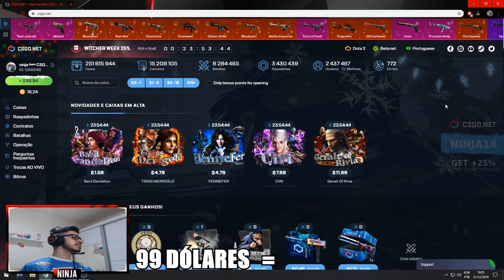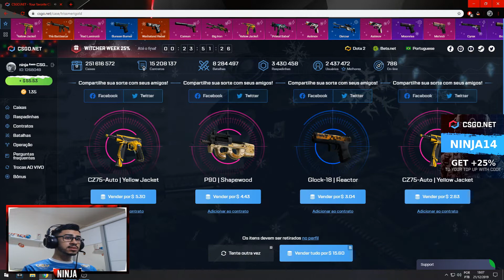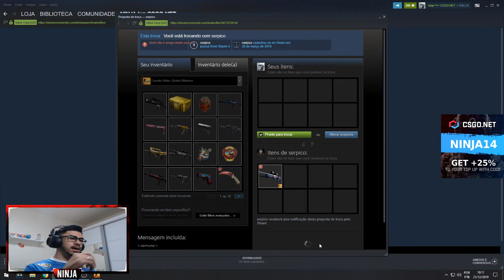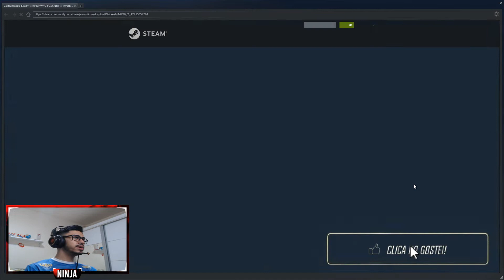ABRI A CAIXA ``THE WITCHER`` E RETIREI MINHA NOVA AWP NO CSGONET